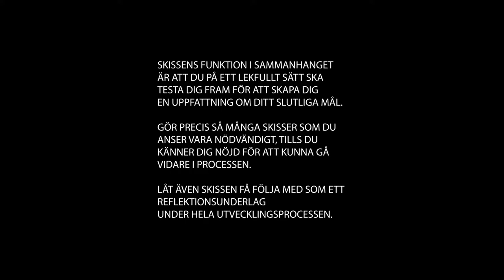Skissfilmen - vikten av att skissa i en estetisk lärprocess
Den här filmen vill inspirera till hur enkelt det är att komma igång med att skissa och lyfter fram betydelsen av det i en utvecklingsprocess utifrån sammanhanget.

Filmen är hämtad från arbetsområdet i bild, Inte konst(igt), på Malmö delar, Malmö stads digitala lärplattform.

Filmen är skapad med en smartphone.